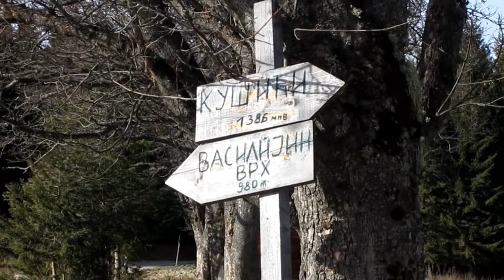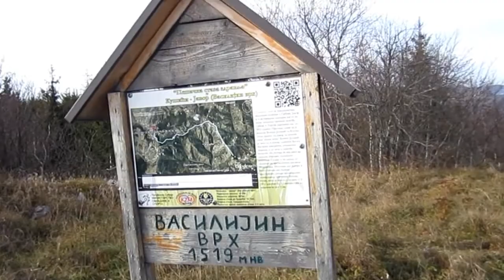Vasilijin vrh - Stena - Basarići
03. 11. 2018. Uspon na Vasilijin vrh (1519m), najviši vrh planine Javor, sa severne strane i uspon na vrh Stena (1426m). Dužina ture: 8,5km. / The ascent to Vasilijin Vrh (1519m), the summit of Mt. Javor, along the its north face, and Stena Peak (1426m). Tour length 8.5km.

GPS trek sa ove akcije možete da preuzmete ovde: / You can download the GPS track from this tour